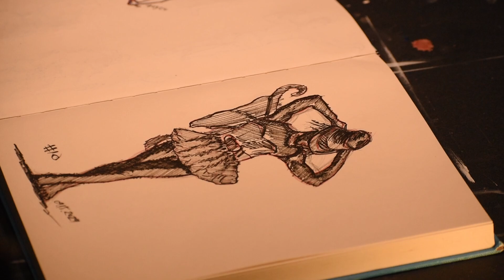Learning how to draw all over again. Foundations Episode 2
Let's learn how to draw, all over again. Welcome to Foundations Episode 2, where I will learn how to draw, all over again from the beginning. Now I am an amateur artist, and i truly want to get better so It's time to go back to the basics. I am self taught and so i think i need to teach myself how to draw everything, human anatomy so i can grow and learn from it, to well, objects, sketching, painting, what have you. As much as I want to keep this consistent, i know I need to be real and try to get things down to a science on uploading here and on the main channel, as well as everything else. so join me and sit back.

agent00sonic,agent00sonicbts,behind the scenes,let's learn how to draw again,foundations episode 2,agent00sonic bts foundations,learn how to draw human anatomy,how to draw human figures,figure studies,behind the scenes of art,agent00sonic human anatomy